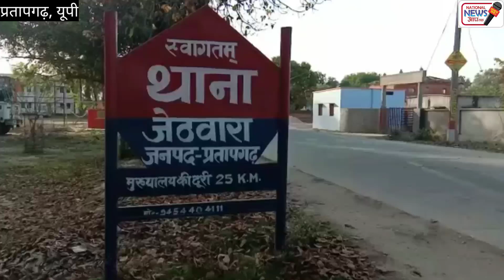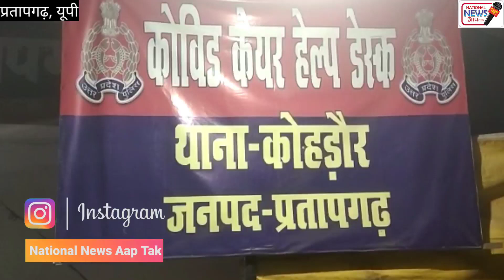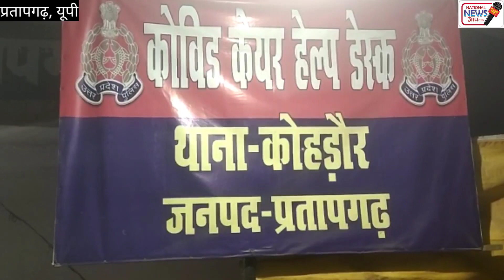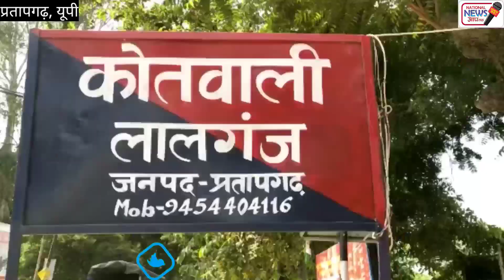pratapgarh - जिले की दिनभर की‌ बड़ी और प्रमुख खबरें। 30/01/2022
pratapgarh - जिले की‌ बड़ी खबरें। 30/01/2022 ‎@National News Aap Tak